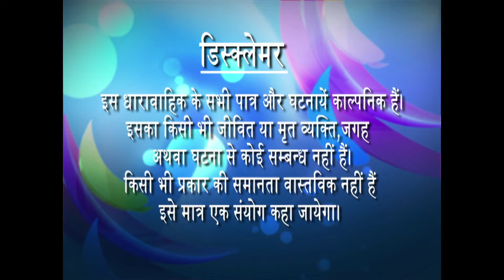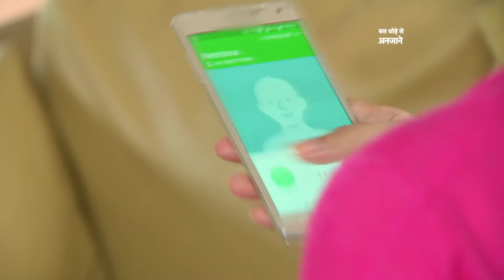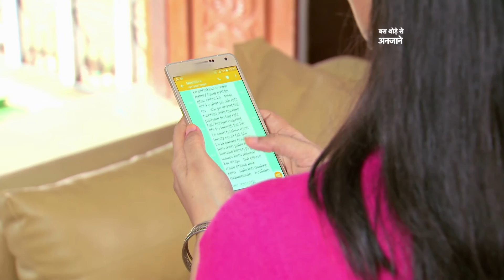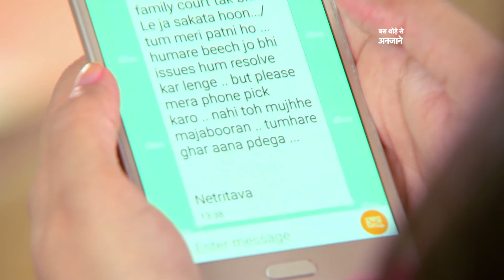Bas Thode Se Anjane - Ep # 45